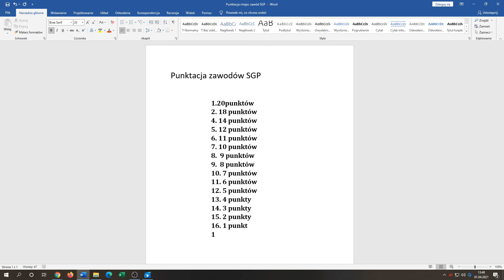Punktacja zawodów SGP do Kariery Zawodnika 2021r./ SEZON 1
Życzę wszystkim zdrowych i Wesołych Świąt Wielkanocnych.
3 miejsce 16 pkt